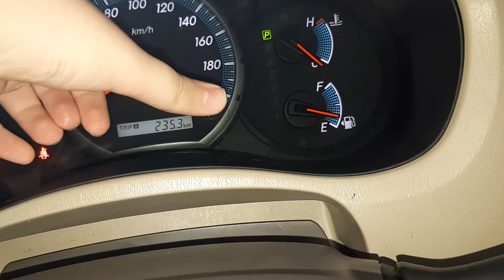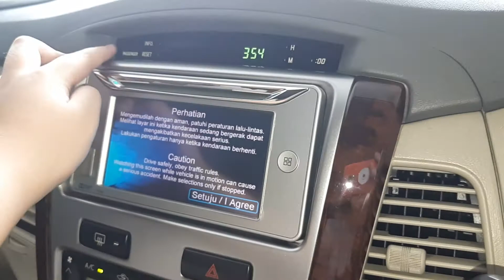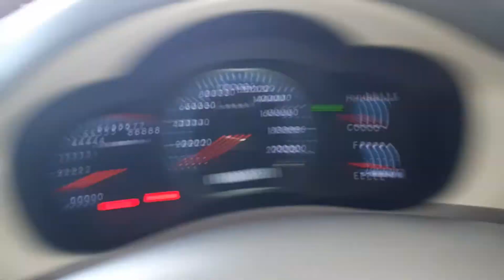Review toyota Kijang innova 2.0 V A/T facelift 3rd 2014 "INNOVA BENSIN TIPE V"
Mobil: toyota kijang innova 2.0 v
Merk: toyota
Mesin: 1tr fe
-cc: 2000cc
-silinder: 4 silinder
-HP: 136hp
Jenis: mpv
Varian: bensin
Tipe: v
Bahan bakar: bensin
Tahun: 2014
Transmisi: matic 4 speed
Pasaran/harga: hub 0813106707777